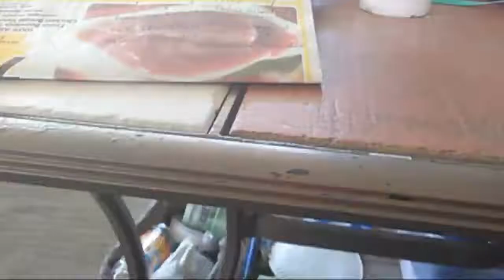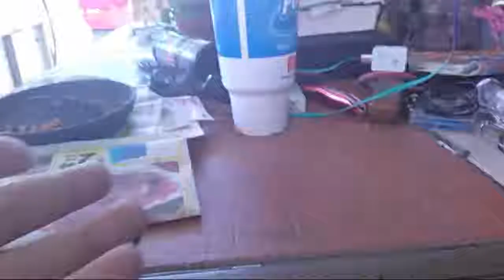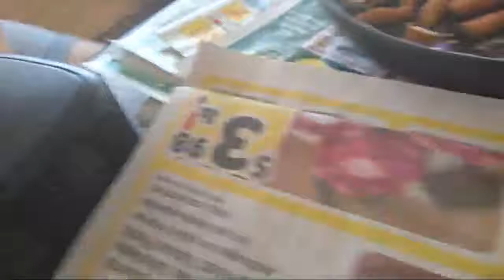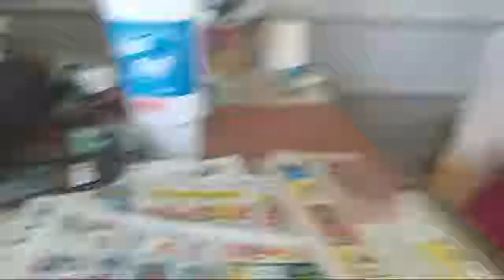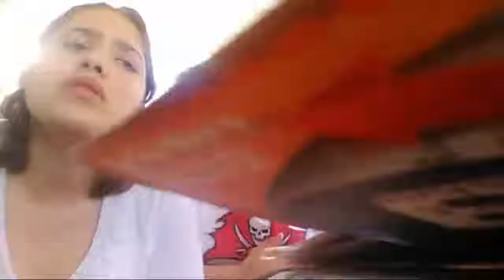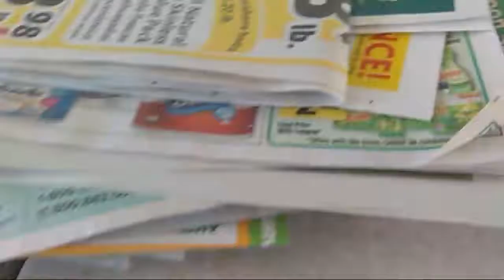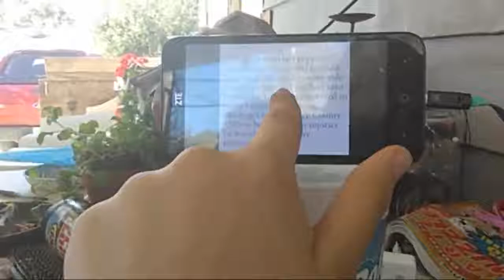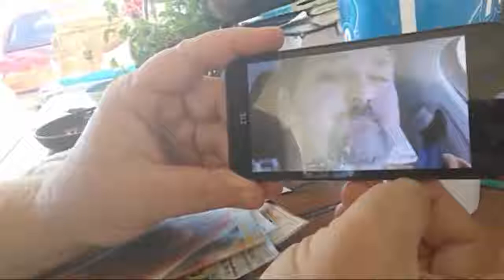live reaction of jason williams video